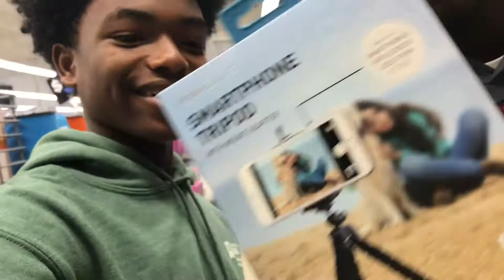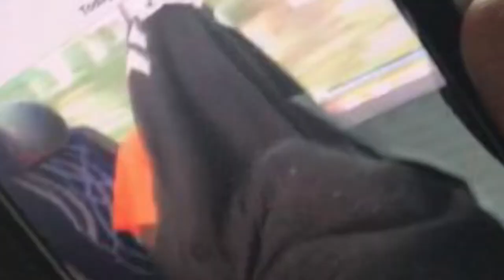MONDAY NIGHT RAW ON A COACH BUS + MUKBANG | North Carolina Vlog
Apparently wrestling on a coach bus is the wave now...

Yerr, thanks for stopping by and watching the video! Let me know if you wanna see any specific videos on here and i’ll be sure to make them👌🏾

Instagram (Personal) - @palmer.jasonn
Instagram (YouTube) - @jayythedonnn
Twitter (YouTube/Personal) - @jayythedonn